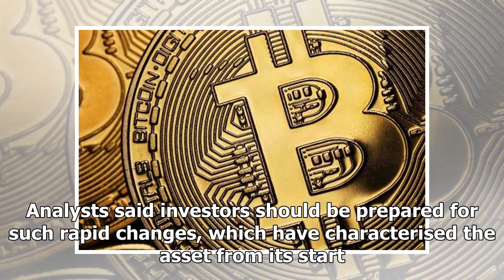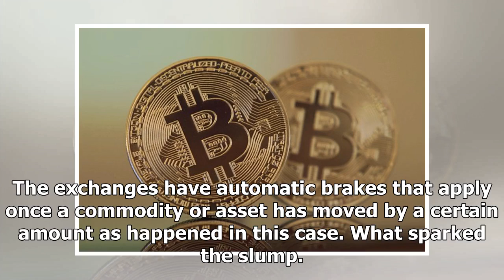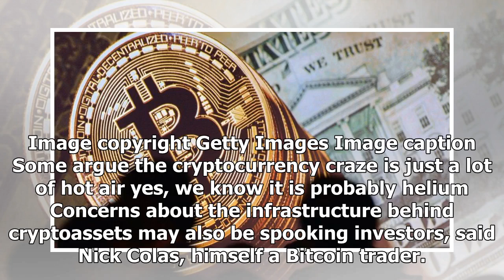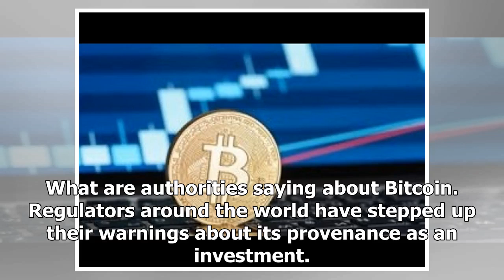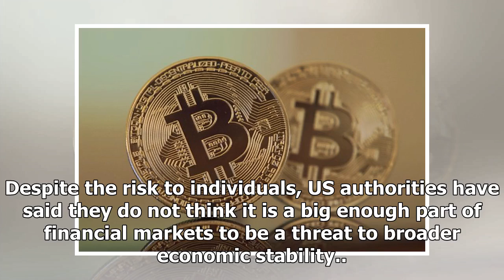Bitcoin slump sees trades suspended- Breaking News TNC -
►* Fanpage:
►* Google Plus :